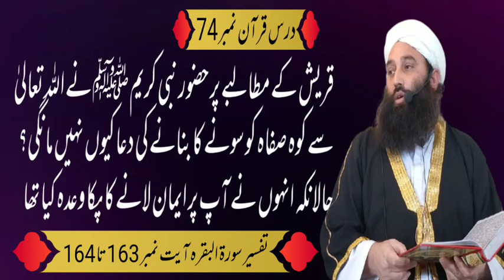Quraish ka Waqia || dars no 74